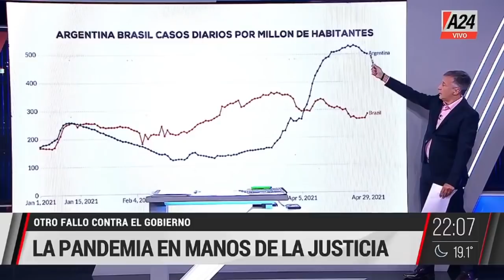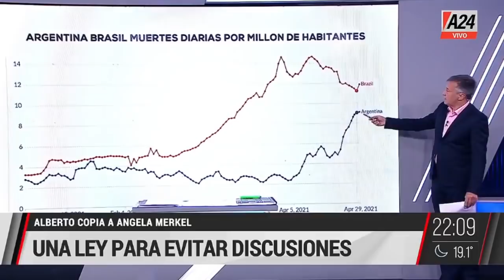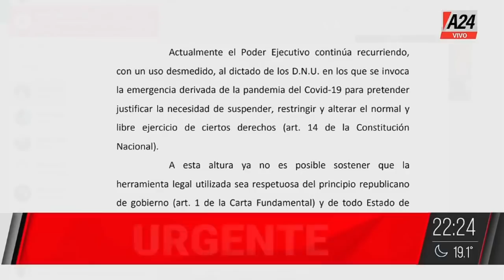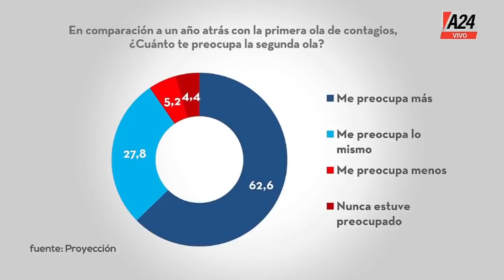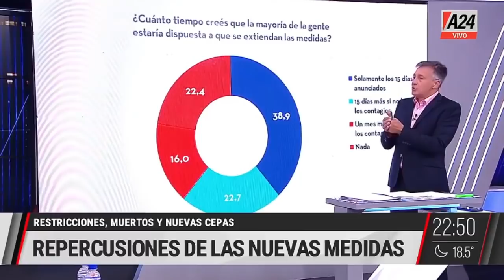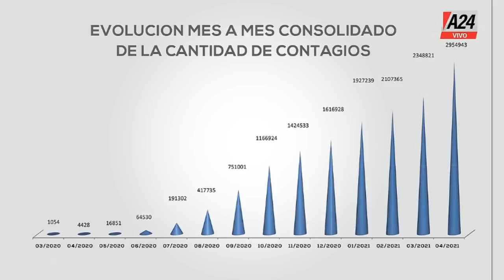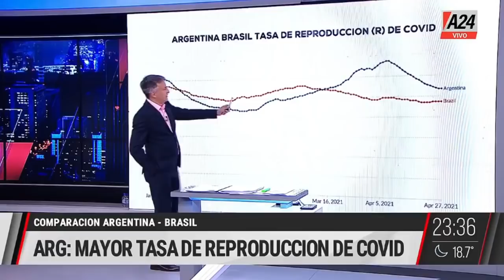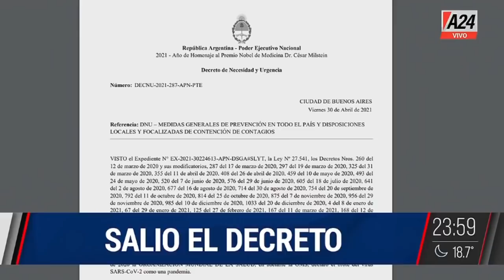GPS con Rolando Graña - Programa Completo - 30/04/21